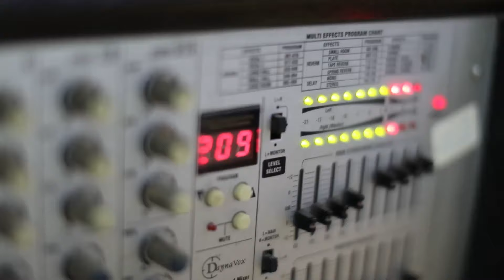دحية يا نسور الجو بحماكم الفنان نعمان الجلماوي العريس طارق حبايبة صانور 2019